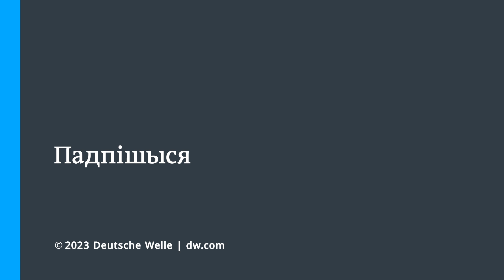Беларускія рок-зоркі Лявон Вольскі і Уладзімір Пугач пра забарону ў Беларусі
У Беларусі СМІ распаўсюдзілі "чорны спіс" музыкаў з 87 імёнамі, сярод якіх не толькі беларускія, але і расійскія музыкі, і нават такія замежныя зоркі, як Ледзі Гага і Шэр. Пагутарылі з Лявонам Вольскім @lvolski і Уладзімірам Пугачом@jmorsvideo, якім ужо даўно забаронены выступы ў Беларусі.